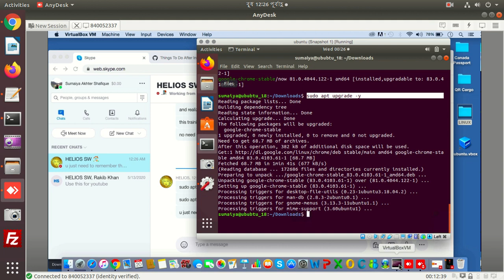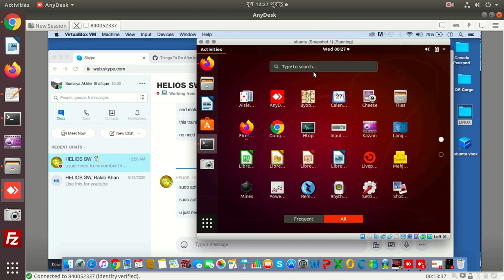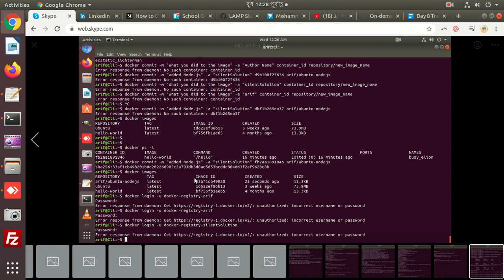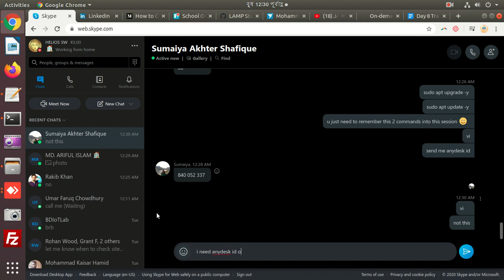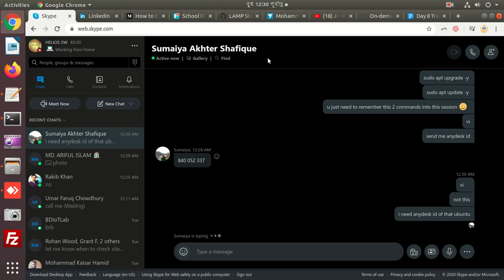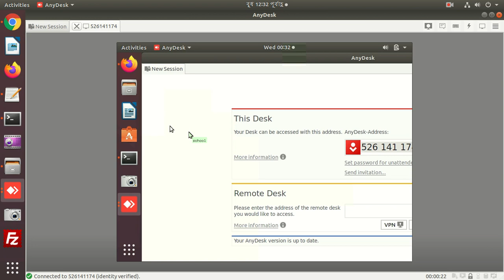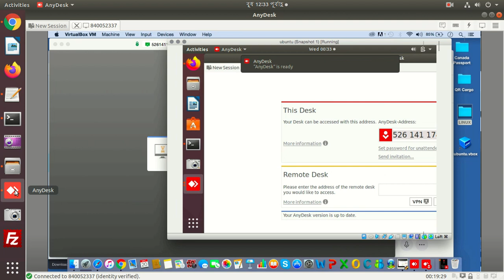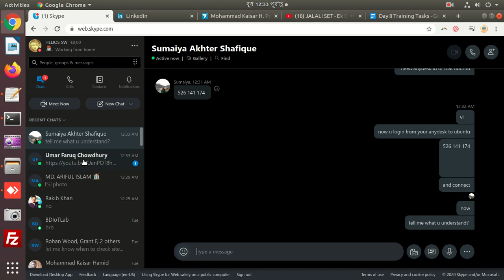We'll mentor you to get your black belt in Linux freelancing earning🐧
We’re on a mission to empower Linux freelancing training around the globe to earn money from home.

We’re working hard to build Linux freelancer community through cutting edge open source technology.

NB: Members must have Ubuntu Desktop Linux to join with us.